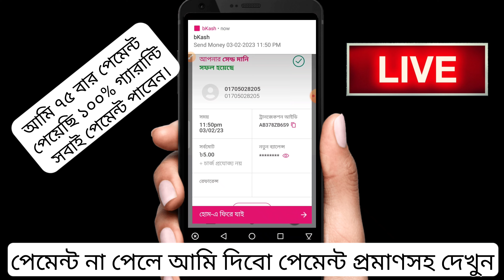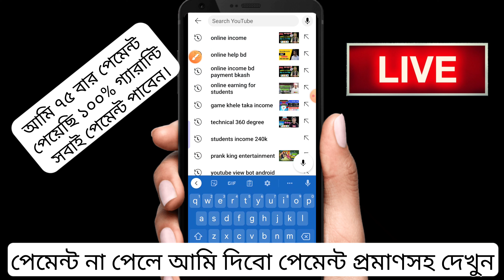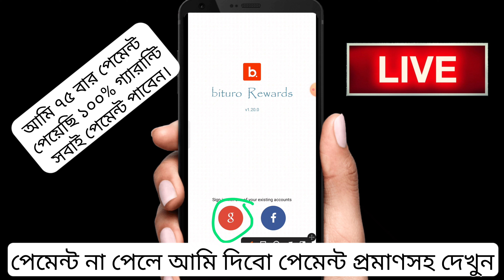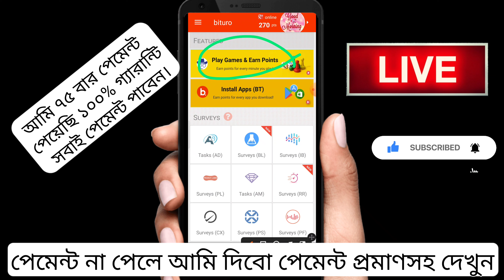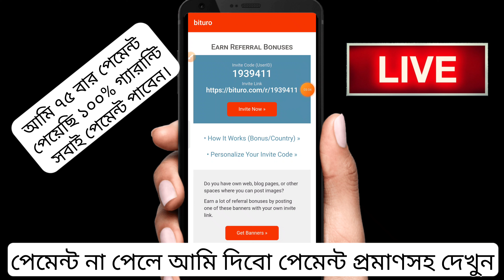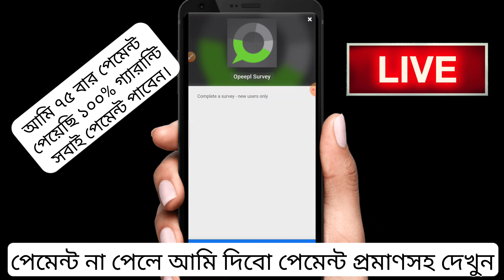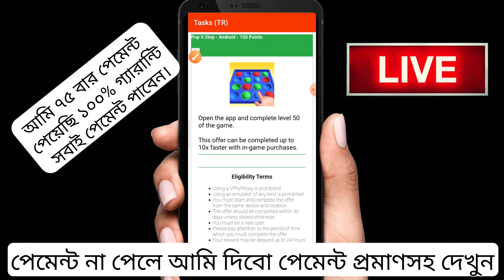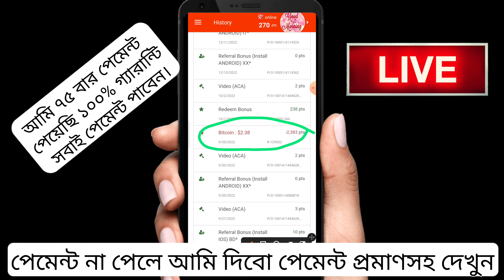Online earning for students without investment !! Online income bd payment bkash !! online income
online_income Earn 2600 Taka Perday Payment Bkash | New Online Income App 2023 | Online Earning 2023

online income bd payment bkash, online income, online income 2023, online income for students, earn money online,

▪️যোকনো অ্যাপস/ওয়েবসাইট প্রমোট করাতে চাইলে যোগাযোগ করুন: 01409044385 (Only WhatsApp)

1. Online earning for students without investment
2. work from home jobs
3. work from home
4. Online jobs at home
5. Online income bd payment bkash
6. Online income bd payment bkash 2023
7. Online income 2023 bangladesh
8. Game khele taka income
9. how to make money online
10. How to earn money online
11. earn money online
12. make money online
13. new earning app today
14. New earning app
15. Earning app
16. New earning app 2023
17. ইনকাম করার সহজ উপায়
18. ইনকাম করার নতুন উপায় 2023
19. ইনকাম করার নতুন উপায়
20. Online income

🔺This video does not promote anything illegal!  How this site is just being told in this video, no one is interested or disinterested in joining her.